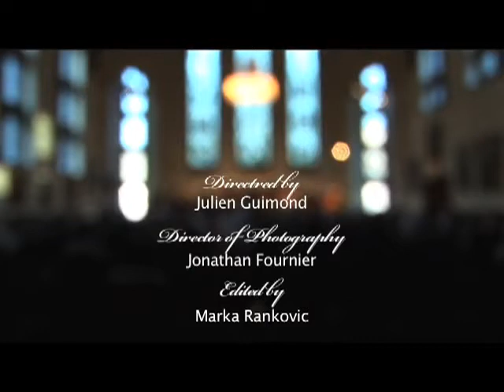Gary Cooper with Arion Orchestra: Haydn 'La Passione'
Arion Ensemble in Montreal afew years ago, while we performed and recorded Haydn's Symphonies No.41, 44 'Trauer' & 49 'Passione'. Artistic Director, Claire Guimond introduces the ensemble..

Video the property of Arion Ensemble.